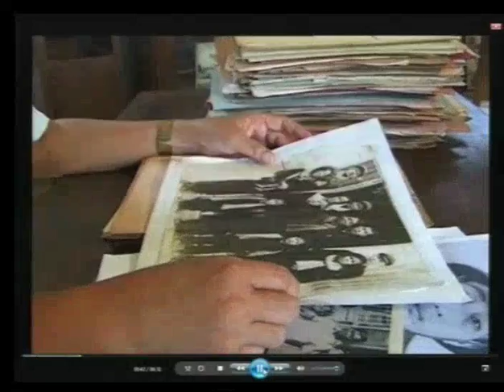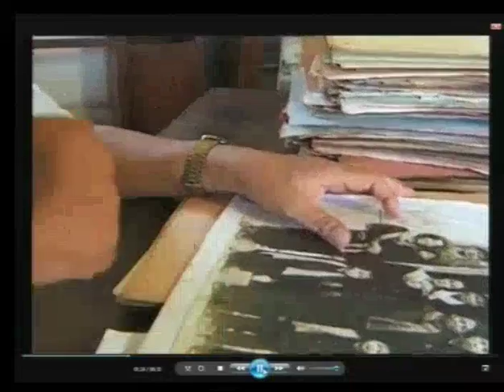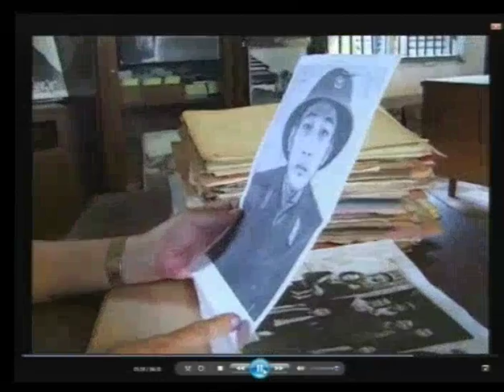Session 2 - 16 June 2016 - Case 002/02 - EN/FR